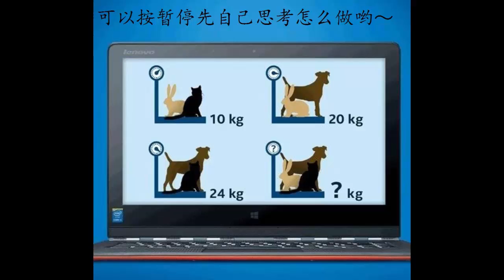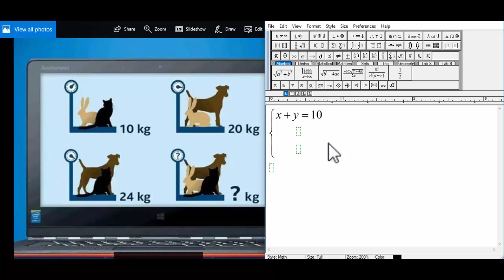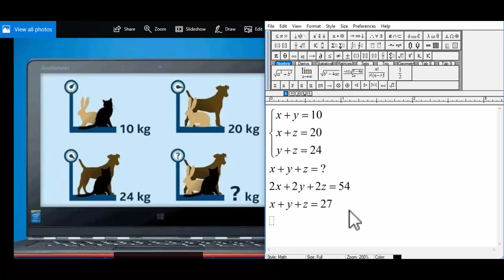[有字幕]又一题考倒日本许多网民？竟然可以5秒做出来？？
兔子+猫=10kg  兔子+狗=20kg  猫+狗=24kg  问 兔子+狗+猫等于多少？